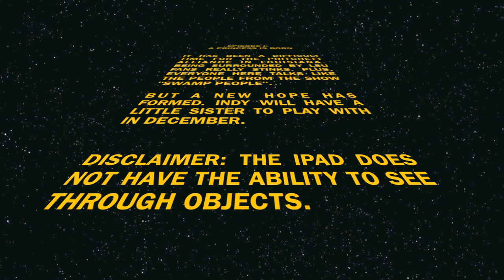x ray ipad